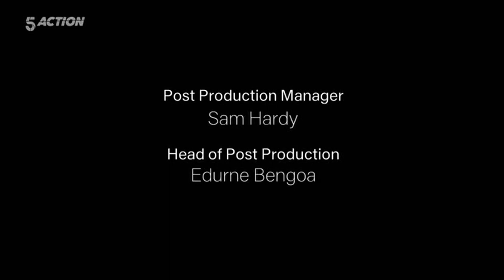5Action, Teleshopping, 12.02.2024